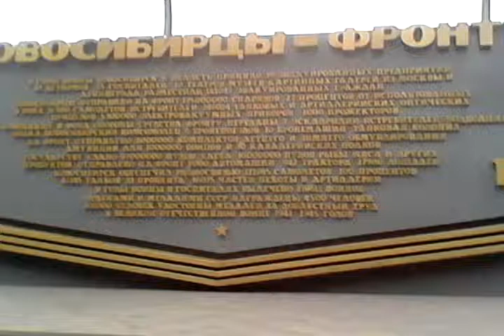к празднику победы 2 часть памятники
репортаж блог